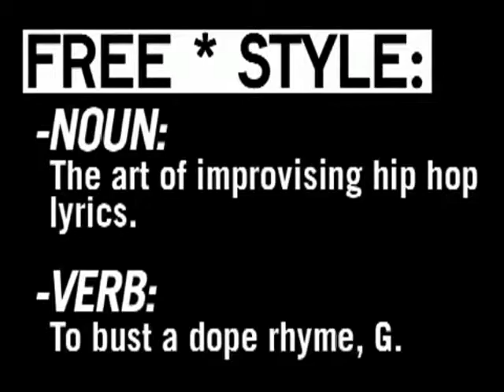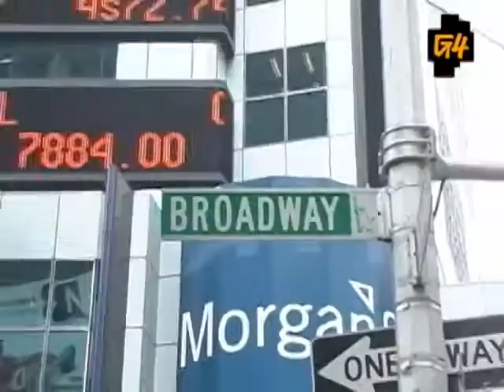Freestyle #59 - Big Noyd - W/ Interview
This episode featured Big Noyd.